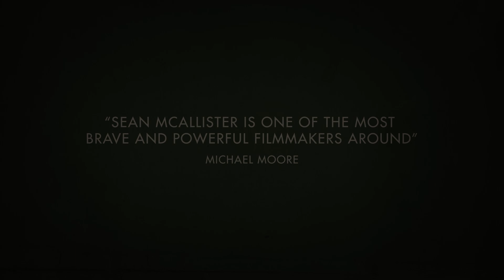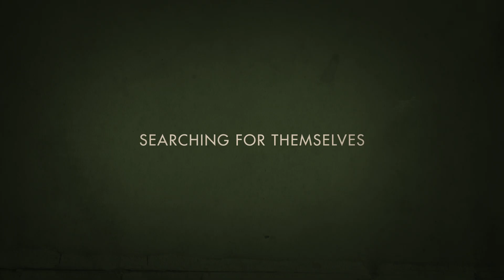A SYRIAN LOVE STORY (Trailer)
11th Zurich Film Festival
Border Lines